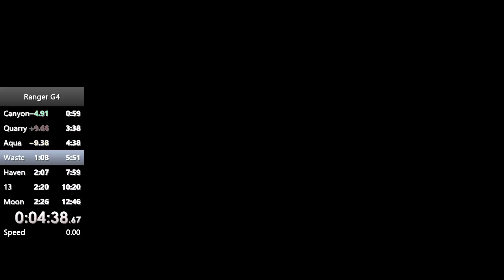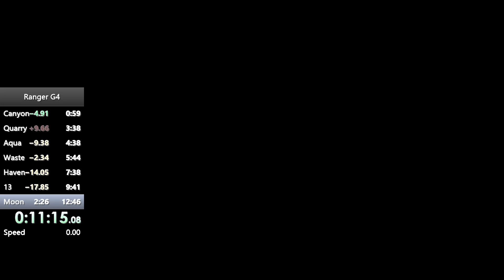Roboquest Ranger g4 s% 11:44.021